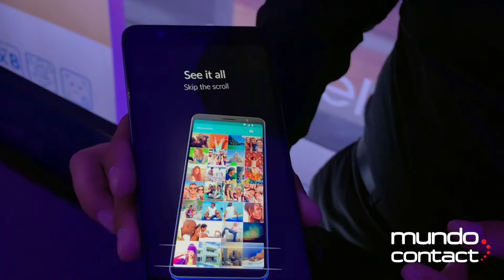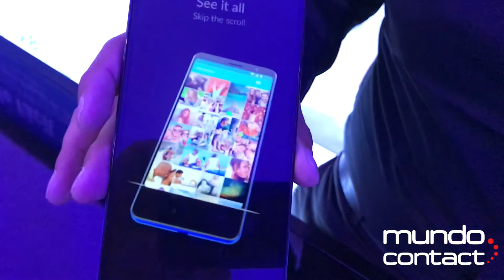Alcatel lanza en México el nuevo smartphone Alcatel SERIES 3C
Tanto el Alcatel 3C como el Alcatel 3X cuentan con pantalla FullView 18:9, pantalla HD de 5.7 pulgadas y un sistema de cámara dual de 13MP y un lente súper gran angular 120 grados de 5 MP con flash de doble tono, mientras que la cámara frontal es de 8MP con flash LED.